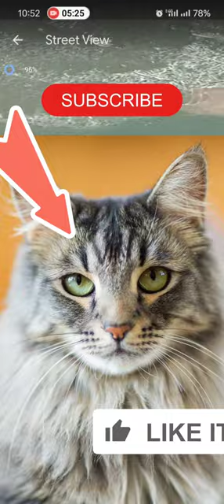Gaint cat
Ram mandir ayodhya pran pratishtha trending@Mysterious world explorer#ss map gallery @Total gaming @DafuqBoom@2023world of mystery map 140 trending@KhanSirPatnaKhanGs 3#
WTF?!@ Found Creepy Thomas Train in Google Earth!

Mysterious World Explorer World big in google map
Manojsharu@guturahmancivilservices
Things found on google map

Things found on google earth 30 google earth scary video
3d google earth ve satellite 30 googie earth

found on google maps shorts

3d google map app 3d google animals googled animals

not working Malayalam

google earm tiktok scary

google earth tktok 3d google animals google earth

location in Hindi Google Earth best 3d cities

Best 3d google earth Google Earth location How to watch

3d view in google earth

3d google earth view

Google Earth best 30 cities how to watch 3d view in

google

earth

Google earth Google Earth location google earth location

google earth tiktok How to see live map on google earth

THINGS google earth pro

Found on google earth Creepy things on google earth

google earth location tiktok google maps Google map

Things found on google earth kok

earth 3d

Earth 3d view

google earm scary

google earth video editing Google map scary Google

translate Horror google e

Scory google translate

Scary video

3d google map is earth map

google earth

google earth

Amazing place world Please support me things found on

google

maps short things found on google maps 3d google earth

scary video

3d google earth live satellite)

3d google earth

things found on google maps shorts 3d google map app

3d google animals

google 3d animals not working google earth images tikta

google earth tiktok scary google earth told google

animals

google earth locations in hindi google earth locations how

to watch 3d view in google earth

google earth best 3d cities best 3d google earth google

earth locations.

3d google earth view

google earth best 3d cites

how to make google earth 3d video animation in how to

make google earth 3d video animation how to watch

google earth

3tt view in google earth

google earth tkank

how to see live map on google earth THINGSgoogle earth

pro

google maps 3d found on google earth

google earth locations tiktok

google maps google maps things found on google earth

ourth d

earth 3d view

google earth video editing google maps scary

google translatehiomer google earth

acory google translate

30 google map

3d earth map google earth earth live video google earth

shorte

Amazing place world

siêu nhân

dhours xe tăng ninosar

thomas

granny wednesday robot

Con ma

truk ang

poppy playtime spiderman youtube

zumble barongan You Tube search terms

معية

wednesday

robot hantu sakura

Con ma

truk oleng

doors

poppy playtime

spiderman

cartoon cat

zombie

barongan YouTube search terms:

dinosaurios alphabet lore train

pikachu

obr

videos

karim jueg

choo choo charles dinosaurus YouTube search terms:

hombre araña

goku

lankybox

google earth

among us venom homem-Aranha

marciani

king kong

chucky

Car

spider man ikan hiu dinossauro

stumble guys

khung long boxy boo poppy playtime chapter 2 titanic

YouTube search sem

megalodon pesaw

five nights at freddy's bhoot

Serie Sane tiểu nhân nhìn trojul boge combien

YouTube search termo

Last 28 days chainsaw maksonik

ondel ondel

Con ran

transformerssonic

the hedgehog

merina

pennywise

Dashboard

minecraft pasodiler Content Analytics

Commen

spiderman xe tang hantul ainen kata dinosaurs

granny

conma

alphabet fore excavator andel-ondel akam

pesawat terbang

barongan omo train google maps spider man